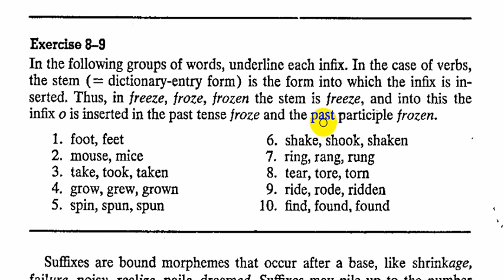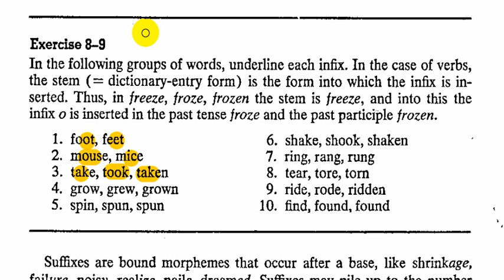8- شاهد اجمل شرح حل تمارين النحو المرحلة الثانية(9-8) الاستاذ محمد نجم النوفلي